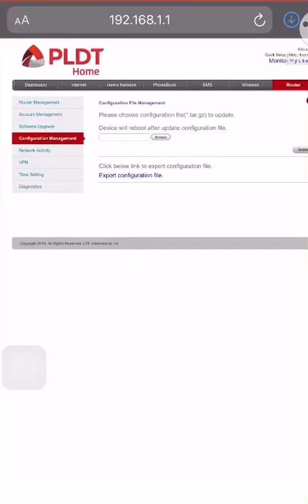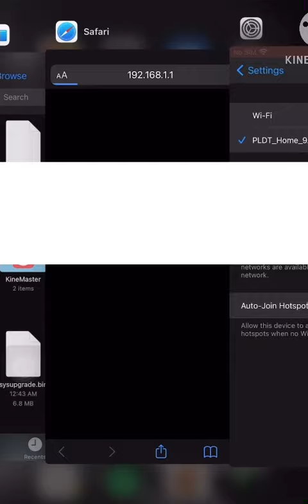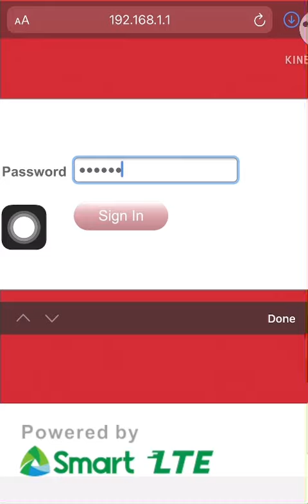Prepaid PLDT WIFI OPEN LINE Model: R051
OPEN LINE Ba KAMo Please Watch Till END

Kung gusto mo ma open line PLDT mo dpo ba manonood kayo aa youtube kung pano ito po sample vid ko, so pinanood ko naman lahat ginaya ko sinabi nila nina Sir Jhowel at Sir Tan, Dko lang alam kung ano mali at kulang Please Watch

DM po sa taong marunong at tutulong sa pag Open Line ng PLDT ko
You can also comment Down Below sa mura lang na openline Go na ako kasi dnag work yong ginawa ko sasinunod ko naman  tutorial pero para sakin d sya kayang gawin sa normal lang na tao. tulad ko.